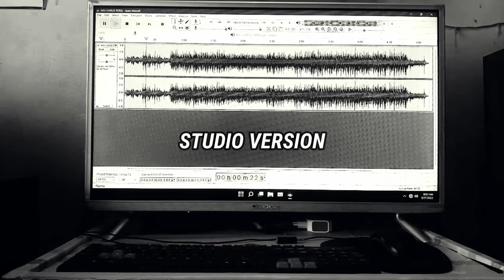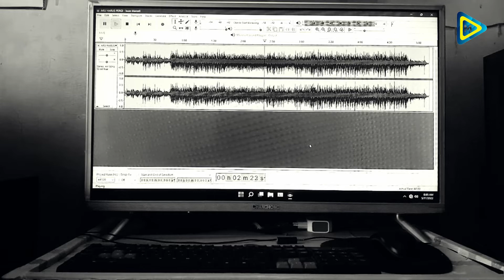Aku Harus Pergi | Iwan Marcell | Official Musik Studio Version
Asalamualaikum wr wb ??Hai semua sahabat musik semoga kalian dalam keadaan yang baik ya aamiin ya robbal alamin.

Alhamdulillah puji & syukur saya panjatkan kehadirat allah swt atas ilham serta izinnya saya bisa merilis lagu saya yang ke 6 dalam kompilasi album perdana saya "MEMILIKIMU".

Lagu ini bercerita tentang pasangan kekasih yang saling mencinta namun salah satu pasangan dalam lama menjalin hubungan ada yang berubah,sifat sabar salah satu pasangan yang terus mengayomi & mengerti di balas dengan sifat ego yang tinggi yg tak kunjung usai yang pada akhirnya ia harus pergi untuk memutuskan mengakhiri kisah cinta mereka walau dengan berat hati dan rasa yang mendalam.

Penulis : Iwan Marcell
Vocal : Iwan Marcell
Producer : Iwan Marcell
Single : Ke 6 Album " MEMILIKIMU "
Genre : Pop Indonesia

Mungkin saatnya aku harus pergi
Tinggalkanmu daru sisi hidupmu
Tak tahan aku dengan sikapmu
Yang slalu mengikuti egomu

Kucoba tuk slalu pahami
Dan mengerti semua apa maumu
Ku turuti segala keinginanmu
Akhirnya aku telah lelah dengan semua ini

Reff :

Haruskah aku terus bertahan
Haruskah aku pertahankan
Hubungan ini yang sudah tidak sejalan lagi

Ku harap kamu kan renungi
Ku harap kamu kan sadari
Pengorbanan juga kasih sayangku untuk kamu

Terima kasih.
Salam sedulururan rahayu
Salam kebaikan semua
Salam berkarya untuk negeri